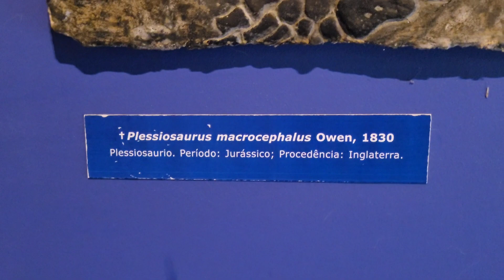Dinossauro de Brinquedo Kit de Dinossauros Surpresa Tour Animal Museu Dinossauro Fosseis T-rex Dino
Bem vindo de volta ao Dino Truck Play para o vídeo Dinossauro de Brinquedo Kit de Dinossauros Surpresa Tour Animal Museu Dinossauro Fosseis T-rex Dino

Eu amo DINOSSAURO, e este é um novo vídeo sobre dinossauro do DINO TRUCK PLAY.

Vem com a gente descobrir e se divertir assistindo ao Dinossauro de Brinquedo Kit de Dinossauros Surpresa Tour Animal Museu Dinossauro Fosseis T-rex Dino

KIT SURPRESA
SURPRESA DE DINOSSAUROS
DINOSSAUROS FAMOSOS
KIT DE DINOSSAUROS
DINOSSAURO DE BRINQUEDO
UNBOXING DINOSSAURO
DINOSSAURO DO DINO TRUCK PLAY
DINO TRUCK PLAY
KIT DE DINOSSAUROS SURPRESA
DINOSSAUROS
DINOSSAURO
TOUR
MUSEU
FOSSEIS
DINO
T-REX
ANIMAL